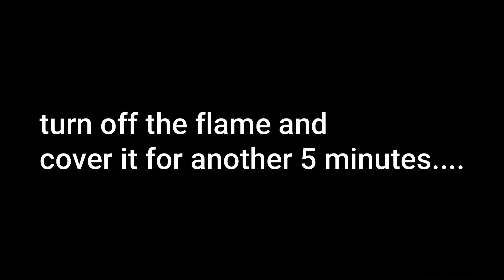Kashmiri Dum Aloo | নিরামিষ কাশ্মীরি আলুর দম | লুচি বা পরোটার জন্য একদম পারফেক্ট কাশ্মীরি আলুর দম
Hello friends!

Tired of eating same old potato sabzi every time? Give this dish a try then! Kashmiri dum aloo is a very famous dish and tastes finger licking good. Serve with roti, paratha, naan, or even with steamed basmati rice! Believe me guys it tastes delicious!

Ingredients:

For frying:

Baby potatoes
Mustard oil- 4 tbsp
Shah Jeera- 1/2 tbsp
Dried red chilli- 1 no.
Bay leaf (small)- 2 nos.

For the curry:

Hing (Asefotida)- 1/2 tsp
Ginger-green chilli paste- 2 tbsp
Tomato puree- 1 large tomato
Beaten curd- 1/2 cup
Dried kasuri methi (crushed)- 1 tsp